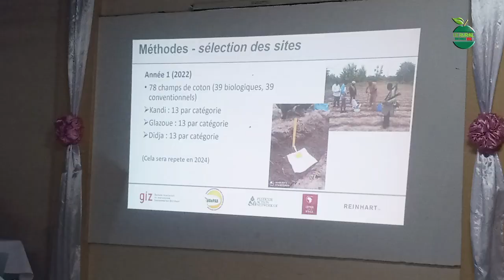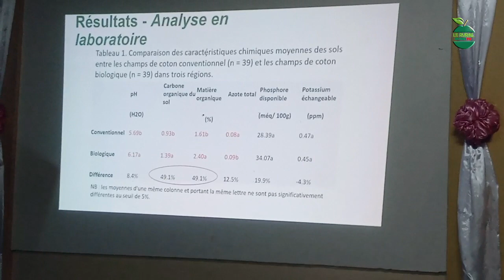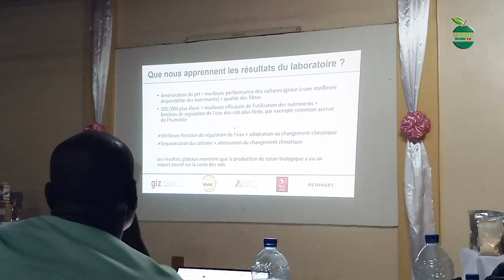ATELIER DE RÉFLEXION ET DE PROMOTION SUR LE COTON BIOLOGIQUE AU BÉNIN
Ce jeudi 22 février 2024 à Dassa, il s’est tenu un atelier de réflexion et de promotion sur le coton biologique. Organisé par l’Organisation Béninoise pour la Promotion de l’Agriculture Biologique (OBEPAB), cet atelier a été une réelle occasion pour mettre en lumière le coton biologique béninois à travers différentes communications et discussions.